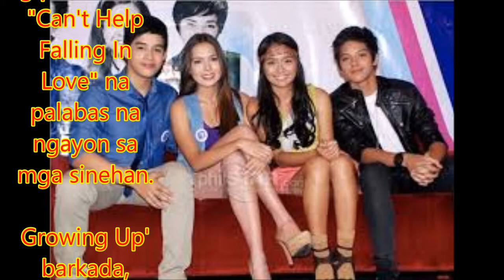Growing Up' barkada, muling nagsama-sama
Philippines News today : Entertaiment scandals

Naalala niyo pa ba ang 2011 show na "Growing Up" kung saan naging parte sila Kathryn Bernardo at Daniel Padilla?
Sa "Magandang Buhay" nitong Martes, muling nagsama-sama ang ilan sa mga bida ng nasabing show kabilang sila Kathryn, Daniel, Julia Montes, Neil Coleta at Kiray Celis.
Pag-amin nila Neil at Kiray, sa "Growing Up" nagsimula ang love team nila Kathryn at Daniel.
"Doon nag-start kasi yun ang una nilang pagsasama. So medyo awkward pa noong una, hanggang sa naging magkaibigan," ani Kiray.
"Kung hindi dahil sa 'Growing Up' 'di mabubuo ang KathNiel. Saksi kami lahat sa 'Growing Up.' Ako yung presidente ng fans club," ani Neil.
Maliban sa pag-alala sa mga masayang pinagsamahan, 'di maiwasan ng dating barkadahan ay magkatuwaan.
Para sa grupo, hindi nila makakalimutan ang nabuong pagkakaibigan sa nasabing show.
Sa "Magandang Buhay" ay nagpasalamat sila Daniel at Kathryn sa suporta ng fans sa kanilang pinakabagong pelikula na "Can't Help Falling In Love" na palabas na ngayon sa mga sinehan.